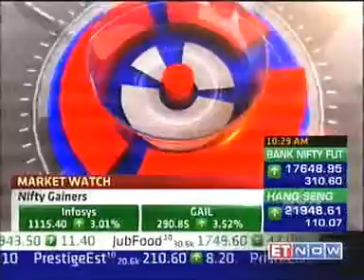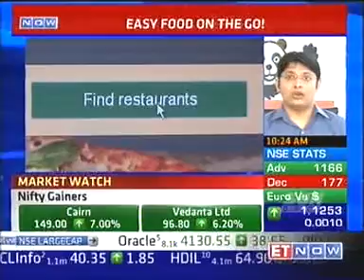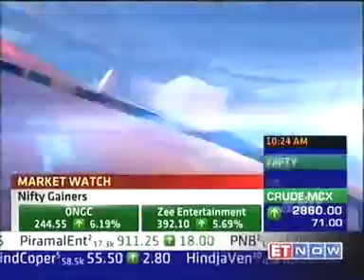Saurabh Kochhar foodpanda exclusive with ETNow 10 20am Aug28 05min24sec